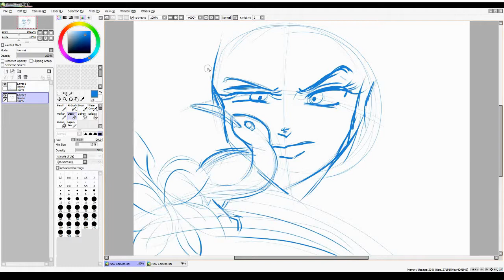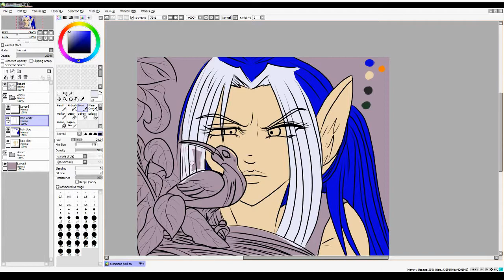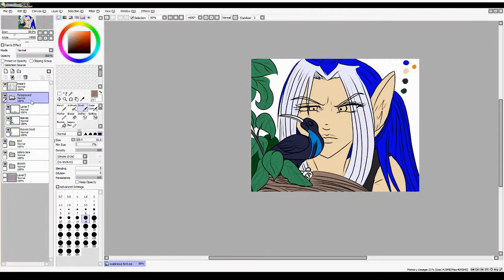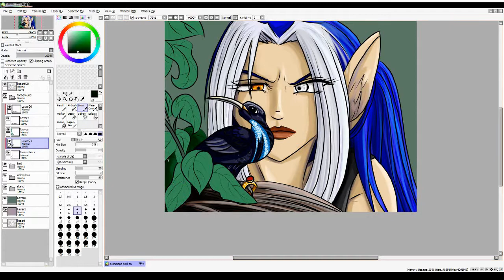SUSPICIOUS BIRD - Speedpaint - Fighting Art Block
A speedpaint to get out of my art block I had after Inktober.
It was a great feeling to draw digital and with colors again.

Dr. Lara C. Jones is an original character from a roleplaygame named "The League of extraordinary doctors"

You can find a higher resolution version of this drawing and other RPG drawings on my Deviantart gallery.